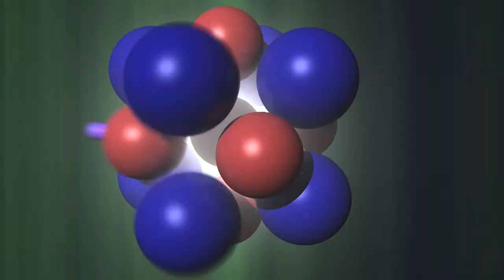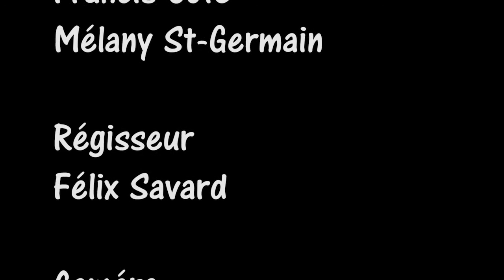TVLDM 9 | Électron Libre A2016 #03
Littérature jeunesse, trucs et astuces du quotidien, auto-défense